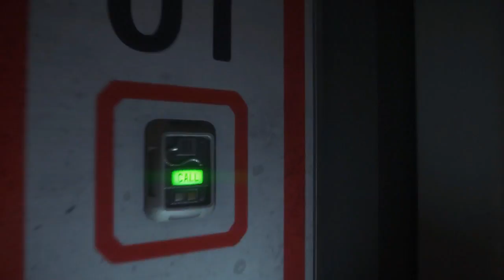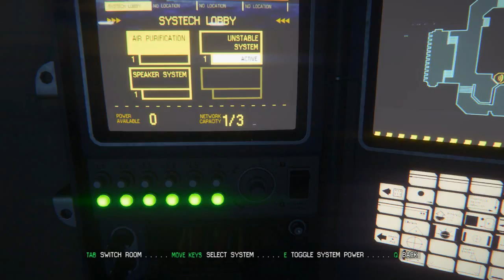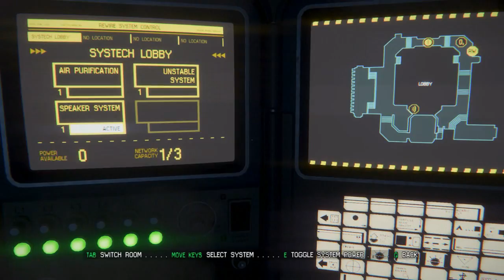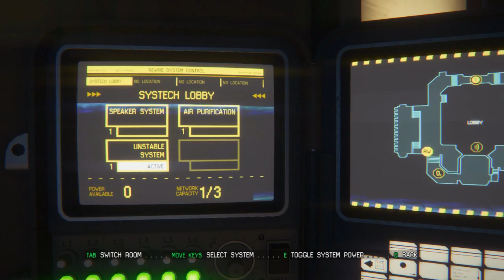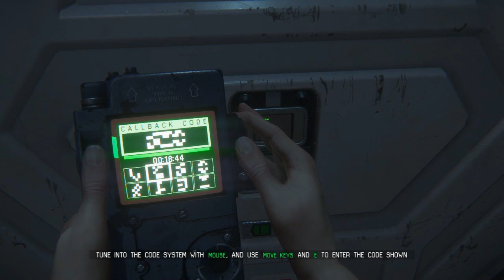COLD BLOODED COWARDS, A HUNT BEGINS | Jasper and Dangve Play: Alien Isolation | 02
Hit them with "Jack", ask questions later! That's how it goes, right? ... Right?

The mouse sensitivity will be fixed in part 3.